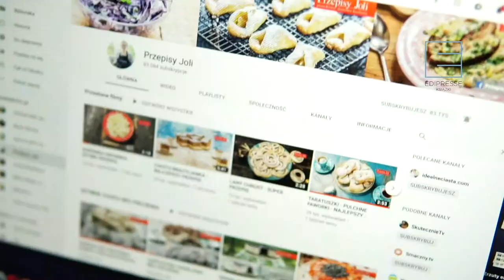Edipresse Książki prezentuje: Przepisy Joli. Od śniadania do kolacji.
Przepisy Joli to więcej niż blog i strona na facebooku – to już instytucja. A teraz ponad pół miliona fanów cudownie smacznej domowej kuchni w ciepłym, rodzinnym wydaniu Joli Caputy dostanie także książkę! Odpowie ona na pytanie, które zadajemy sobie niemal codziennie: co tym razem przygotować na śniadanie, obiad i kolację dla bliskich?!...

W książce znajdą się dostosowane do pory roku nieskomplikowane przepisy z propozycjami śniadań, obiadów i kolacji, tworzące tygodniowe menu dla całej rodziny - wraz z listą niezbędnych produktów. Każdy z zaproponowanych przepisów powstał specjalnie na potrzeby tej książki i nie znajdziemy go na blogu. Z ich pomocą przygotowanie urozmaiconych, prostych i szybkich posiłków stanie się banalnie proste.

Co ważne, książka pozwoli też na zrobienie racjonalnych, oszczędzających czas i pieniądze zakupów. W kuchni Joli Caputy nic się nie marnuje. Gotujmy z nią i cieszmy się wspólnie smakiem domowych potraw!